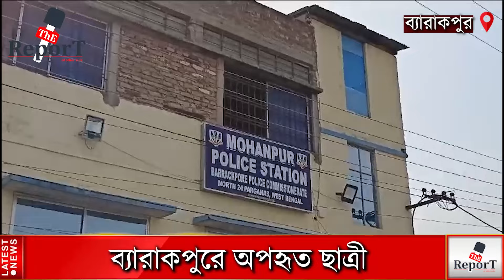অপহরণের শিকার ব্যারাকপুর গার্লস হাই স্কুলের নবম শ্রেণীর ছাত্রী , উঠছে পুলিশি অসহযোগিতার অভিযোগ